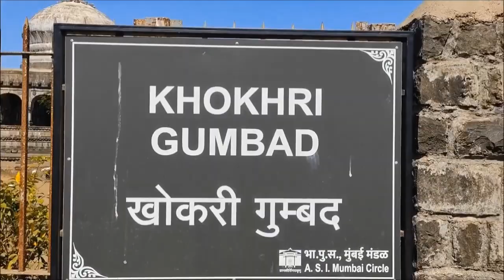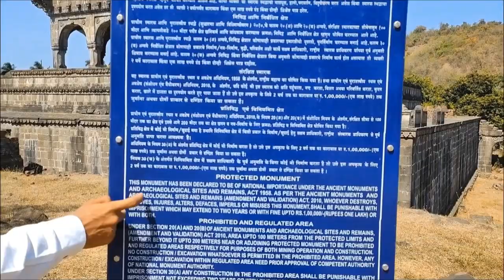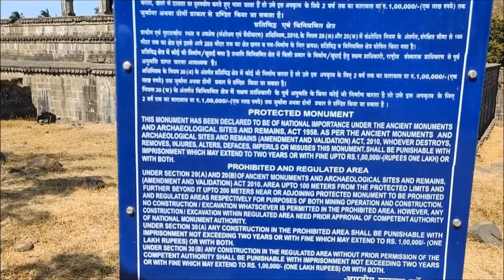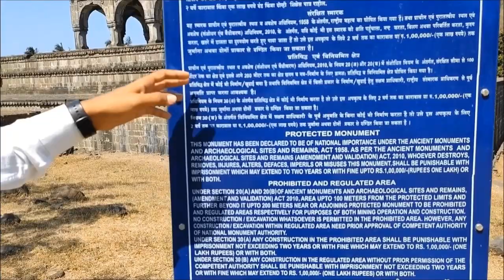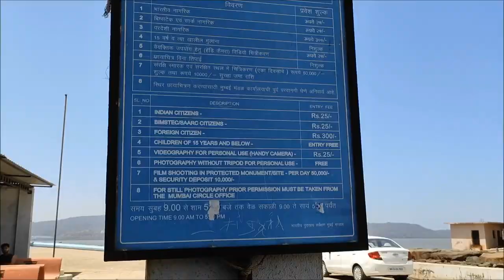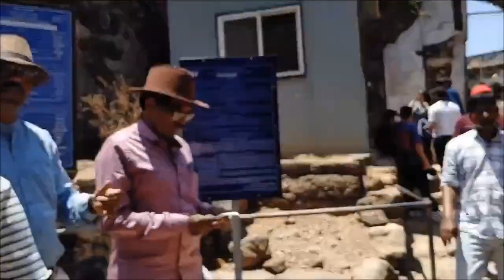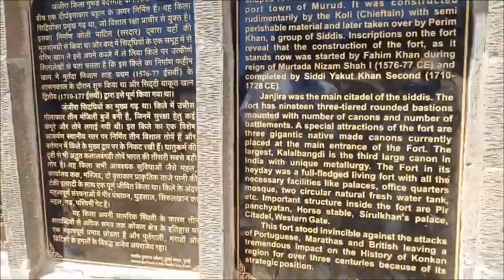Murud - Janjira Fort Tour...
This Iconic fort was built by Siddhi Jauhar.. & It was named as Casa Fort...
As per the History, Janjira Fort was never conquered by any other King/Ruler...

Murud-Janjira is the local name of a famous fort and tourist spot situated on an island just off the coastal town of Murud, in the Raigad district of Maharashtra, India. Malik Ambar is credited with the construction of the Janjira Fort in the Murud Area of present-day Maharashtra India. After its construction in 1567 AD, the fort was key to the Sidis withstanding various invasion attempts by the Marathas, Mughals, and Portuguese to capture Janjira.

In the year 1736, the Siddis of Murud-Janjira set out in a battle with the forces of the Peshwa Baji Rao. On 19 April 1736, the Maratha warriors Nanaji Surve and Chimaji Appa attacked the gathering forces in the encampments of the Siddis near Rewas.Chimaji Appa advised Siddi Sat to run from battle field otherwise Nanajirao will have no mercy on him but Siddi Sat Captured Nanajirao Surve and took him to Sagargad fort . Nanajirao rescued himself and beheaded Siddi Sat along with his entire family and his Army ,Nanajirao Surve was rewarded with village name Kusgao When the confrontation ended, 1,500 Siddis, including their leader Siddi Sat, were killed. Peace was brokered in September 1736, but the Siddis were confined to only Janjira, Gowalkot, and Anjanvel, with their power greatly reduced. However, Janjira remained unconquered until it became part of Indian territory after independence from the British in 1947.